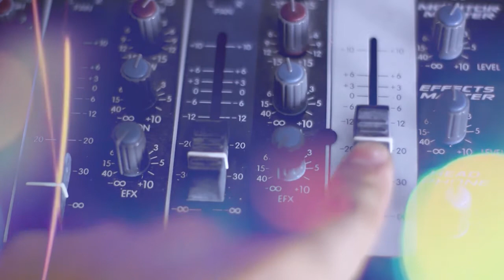Guillermo Knoll en La BUENANUEVA